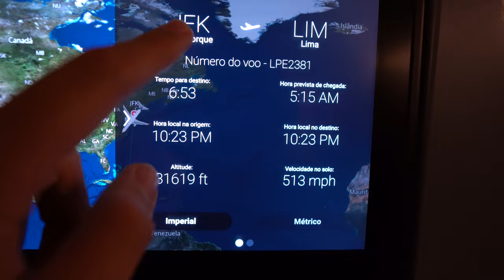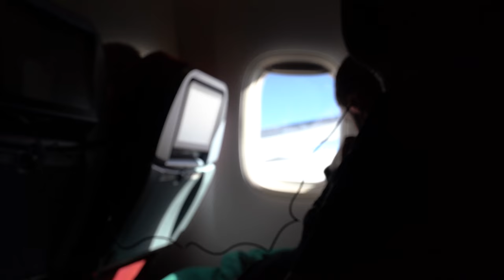72 HORAS DE VOO ATÉ CHEGAR EM CASA - [NEW YORK, LIMA, BRASIL]